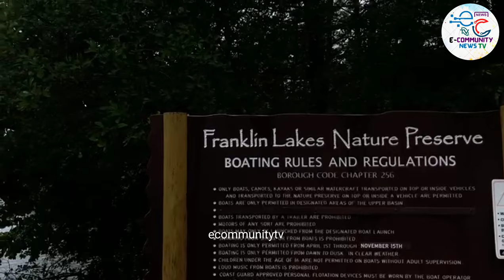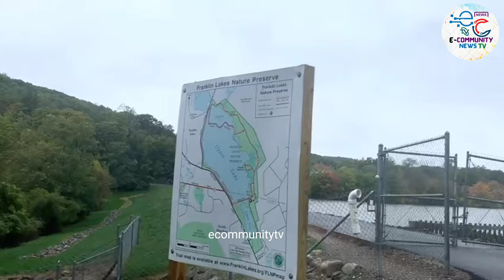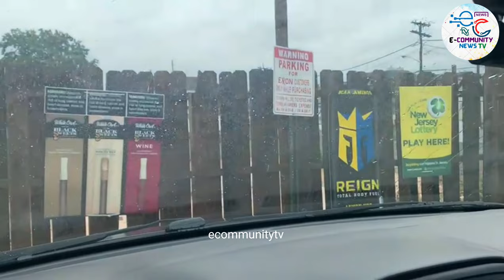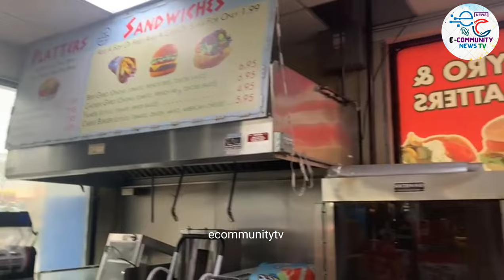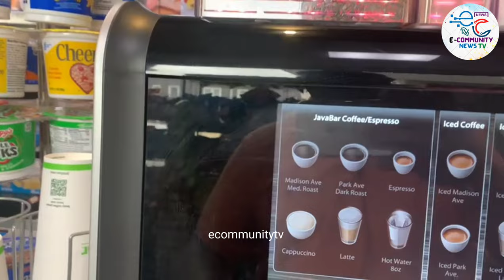Let’s Tour to Franklin Lakes, New Jersey, USA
ecommunity usavlogger usvlog shabbirhussain educationalvideo pakvloger Franklin Lakes was formed by an Act of New Jersey Legislature on March, 1922 from portions of Franklin Township, New Jersey, USA. The borough was named for William Franklin. The borough is the State’s highest-income Communities.